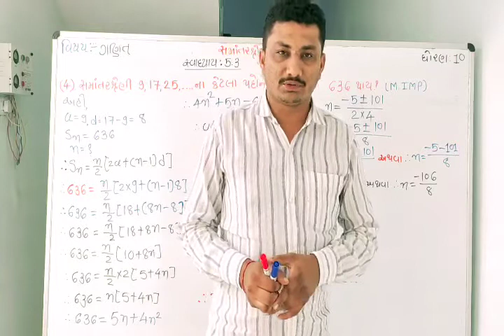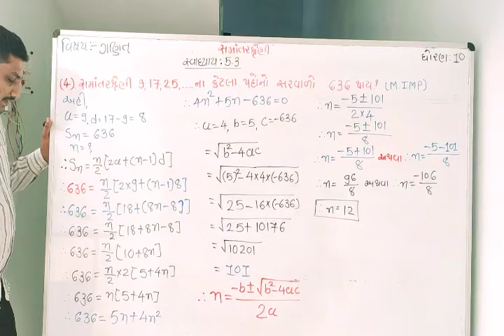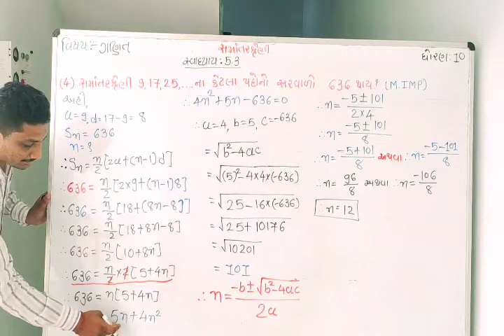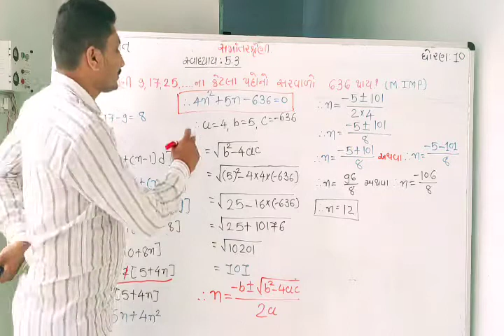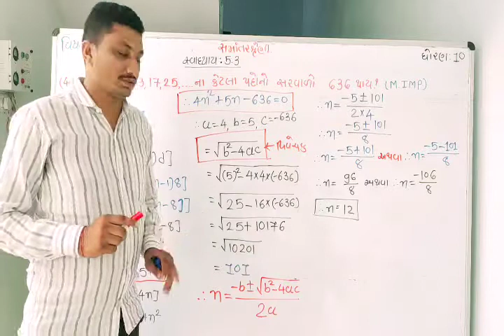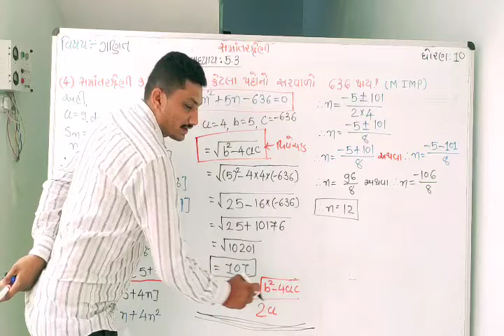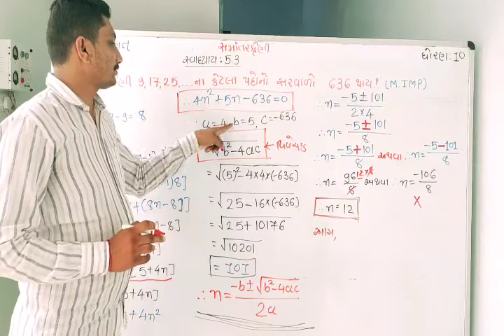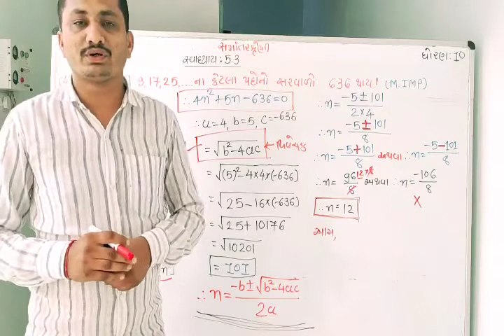સમાંતર શ્રેણી વર્ગ- 33 by Nirmalbhai Parmar